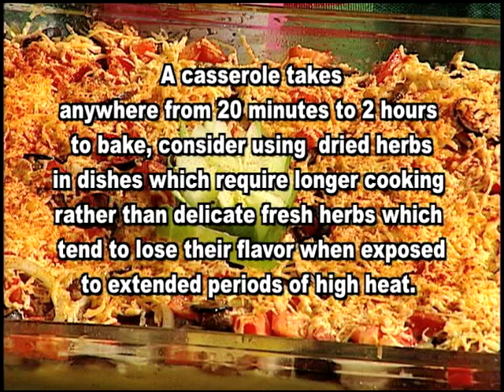Grace Jack Mackerel Casserole - Grace Foods Creative Cooking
Can you image how good this tastes? Watch Dr. Maynard McIntosh make an awesome Grace Jack Mackerel Casserole!!